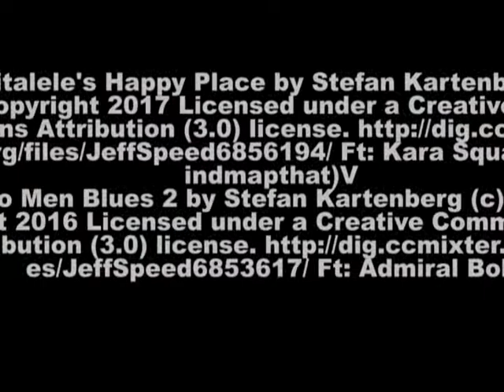February 16th, 2022 Online Auctions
Lift chairs; La-Z-Boy; Decorative home furniture; Vintage Pyrex; Sterling Silver Overlay Condiment Jar; Broadway, Virginia Advertising Feed Sack; VMC; Signed Fenton Basket; Vintage Radios incl. Zenith, Crosley, etc.; Vintage Advertising; Coal Miner's Lantern; Plus more!

Download our Green Valley Auctions App for easy & accessible bidding!

Preview @ Green Valley Auctions in the Main Building on Wednesday, February 16th from 9-6 p.m.

The Cafe' is open each Wednesday from 11-6 p.m. for dine in and open all other days for take-out orders.